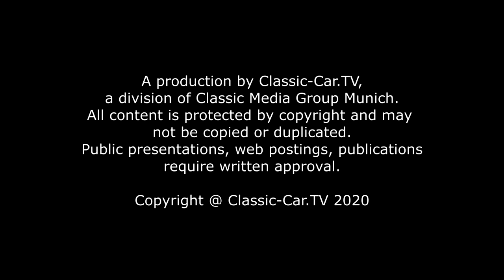Volkswagen Karmann Ghia Last model